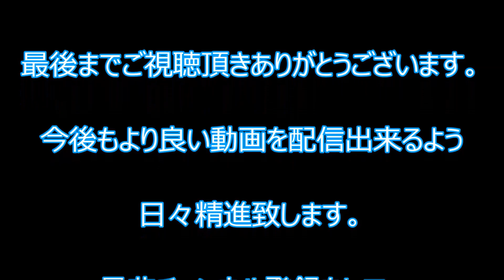【事件】神戸山口組系池田組傘下「孝昇会」会長宅ＲＶ車突入事件で犯行指示の容疑で成瀬組組長逮捕！ Naruse gumi Kyokudo kai Yamaguchi gumi mafia group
2016年3月4日　北海道旭川市で、神戸山口組系暴力団の会長の自宅に山口組系の暴力団の男がＲＶ車を衝突させた事件で、男に指示を出したとして暴力団幹部の男が新たに逮捕された。

建造物損壊の疑いで新たに逮捕されたのは、六代目山口組「旭導会」の幹部で「成瀬組」の組長・成瀬英信容疑者（52）。
成瀬容疑者は、建造物損壊の疑いで送検されている実行犯の松原朗容疑者（34）に指示を出し、旭川市の神戸山口組傘下の暴力団会長の自宅車庫に、
車を衝突させ、シャッターを壊した疑い。

道警は4日午前、建造物損壊容疑で旭川市内にある成瀬容疑者の自宅と組事務所、上部組織の旭導会会長宅の計3カ所を、約50人で家宅捜索した。

成瀬容疑者は調べに対し、「いわれのない事実だ」と容疑を否認しているという。

事件の背景には指定暴力団山口組の分裂があるとみられ、警察は、旭導会会長の自宅などからパソコンや携帯電話を押収し、旭導会の組織的関与についても調べを進めている。